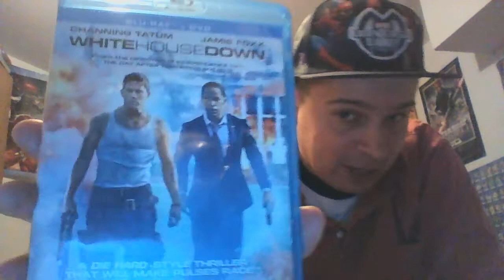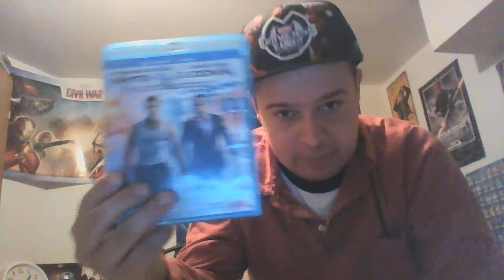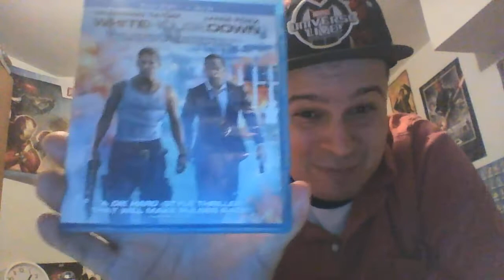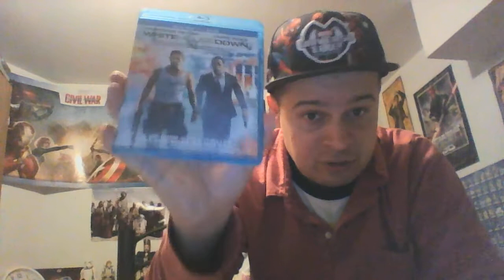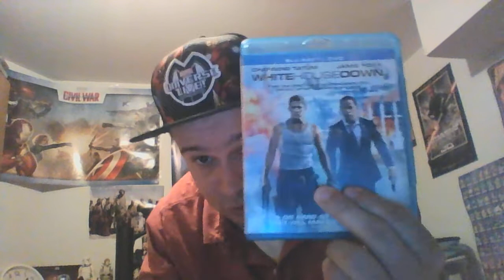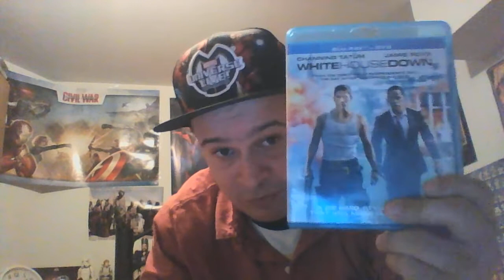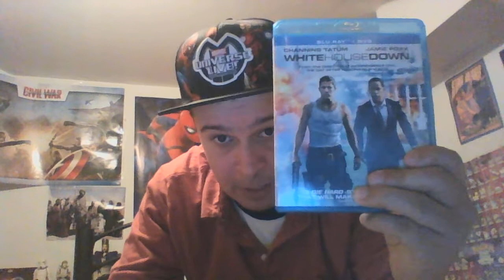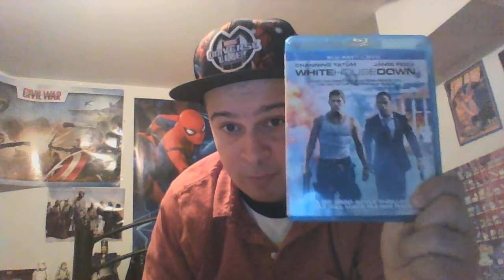Movies with colors in the title:White house down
To end this month on a high note we get to one of the most badass action films of 2013 that should have been a massive hit.A good cast,coherent story,tons of action,and likeable characters who entertain me.